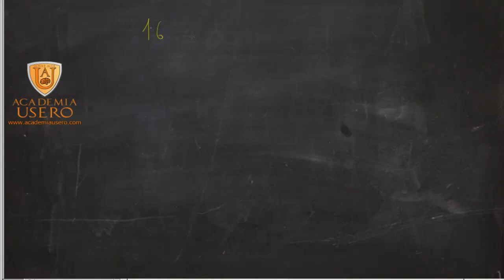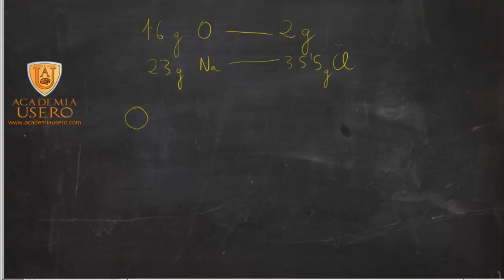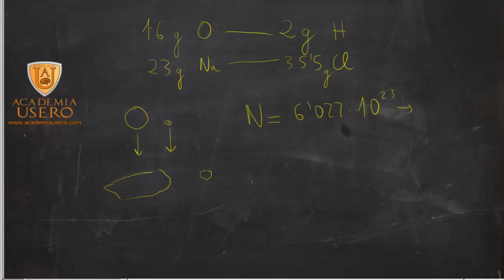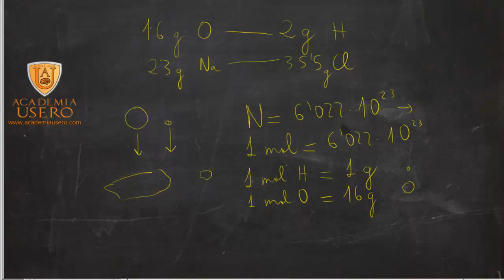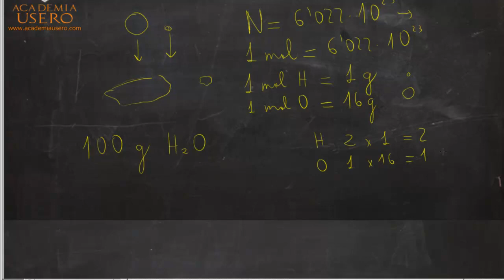Número de moléculas y el número de Avogradro Academia Usero Estepona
¿Cuántas moléculas hay en 100 gramos de agua? Si nos pusiéramos a contar una a una, ni en todo el tiempo del Universo nos daría a tiempo a hacerlo. Pero hay formas más inteligentes. Usando el número de Avogadro, que es 6'02x10^23, que es el número de moléculas que hay en un mol de una sustancia, podemos calcular cuantos moléculas hay en cualquier cantidad de cualquier sustancia.
Cantidad de materia
Química 1º Bachillerato